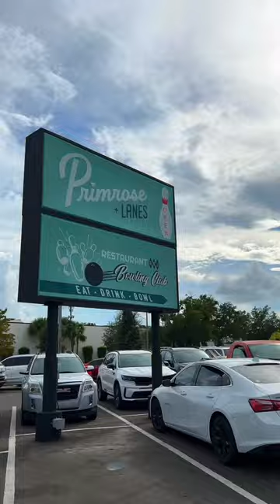Primrose Lanes A Most Unique Foodie Experience in Orlando For Bowling & Food